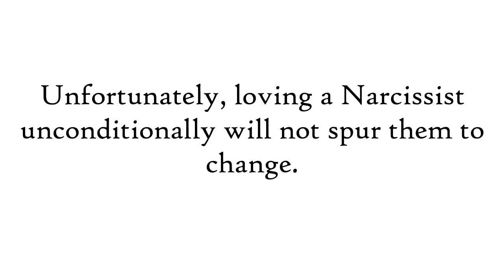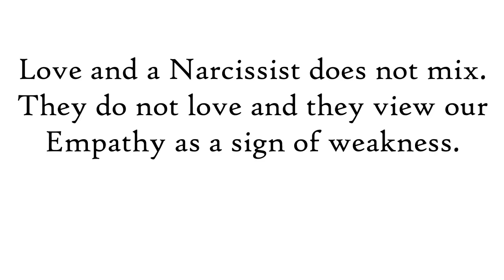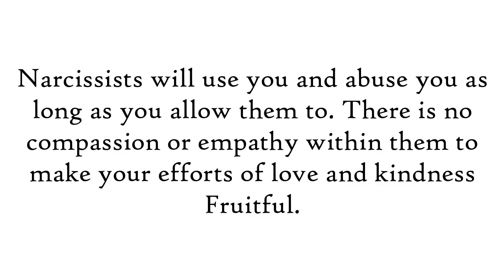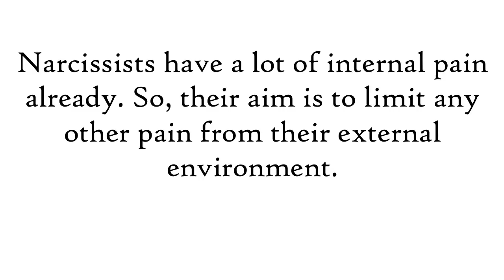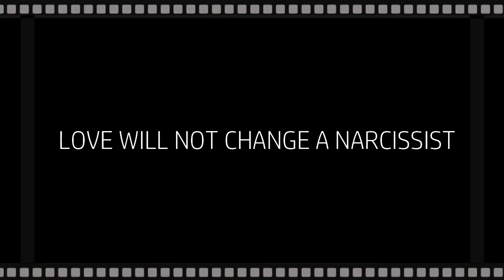Unconditional Love Cannot Change A Narcissist But This Can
Some people think all the Narcissist needs is love. But loving a Narcissist will not change a Narcissist. In this video, you will find out the only thing that can.

Published: 8/09/2021